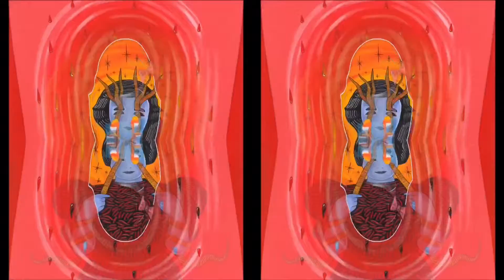July 4, 2019